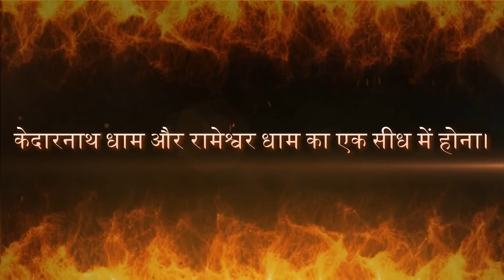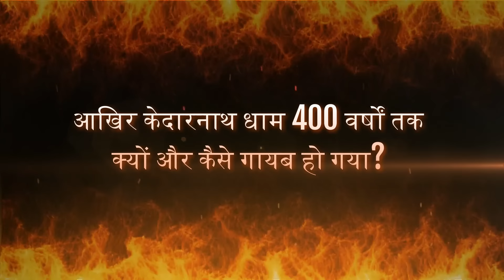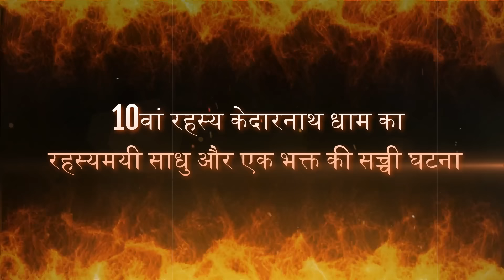Kedarnath Dham Ke 10 Adbhut Rahasya | केदारनाथ धाम के 10 अद्भुत रहस्य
kedarnath
kedarnath live
kedarnath dham
kedarnath yatra
kedarnath aarti
kedarnath temple
kedarnath mandir
kedarnath valley
badrinath dham
joshimath
badrinath kedarnath yatra
केदारनाथ धाम रहस्य
केदारनाथ धाम की सच्ची घटना
केदारनाथ धाम का रहस्यमयी निर्माण?
केदारनाथ धाम की भौगोलिक स्थिति?
केदार में शिवलिंग की स्थापना कैसे और क्यों हुई?
केदारनाथ निर्माण किसने और क्यों किया?
केदारनाथ धाम और रामेश्वर धाम का एक सीध में होना?
आखिर केदारनाथ धाम 400 वर्षों तक क्यों और कैसे गायब हो गया?
केदारनाथ धाम का रहस्यमयी दीपक?
आखिर क्यों और कैसे लुप्त हो जाएगा केदारनाथ धाम?
केदारनाथ धाम में मौजूद भीम शिला का रहस्य?
केदारनाथ धाम का रहस्यमयी साधु और एक भक्त की सच्ची घटना?
केदारनाथ धाम
केदारनाथ
केदारनाथ का गाना
केदारनाथ की घटना
kedarnath kaha hai
kedarnath ki ghatna
kedarnath temple
kedarnath temple yatra
kedarnath temple video
kedarnath temple story
kedarnath temple facts
kedarnath chota himyug
kedarnath dham ki yatra
kedarnath temple inside
मित्रो इस CHANNEL में आपका स्वागत है। इस चैनल का उद्येश्य है ,आपको अद्भुत भारत दर्शन, रहस्यमयी, अद्भुत एबं अविश्वसनीय घटनाओं के बारे में अवगत करवाना ।
In this channel you can get Countries Facts, Cities Facts, Science and Space, Mystery, Famous People and Amazing knowledgeful videos.
 ABOUT ADBHUT BHARAT DARSHAN
ADBHUT BHARAT DARSHAN is about FACTS OF INDIA temple, Secrets of indian temple, vastu sashtra, Mystery, Secret, strange, information videos and many more about mysteries of india and around the world . We cover lots of facts such as Secrets, mysteries, strange, information and vastu sashtra videos.